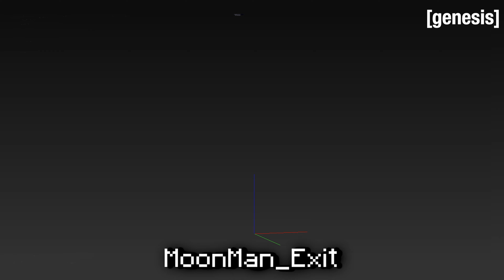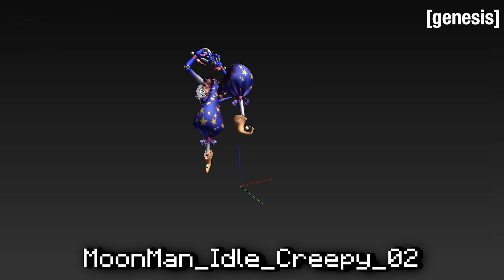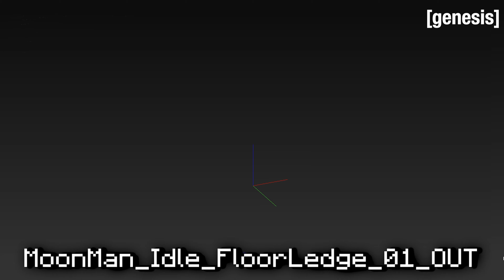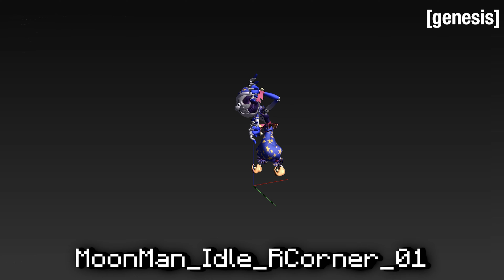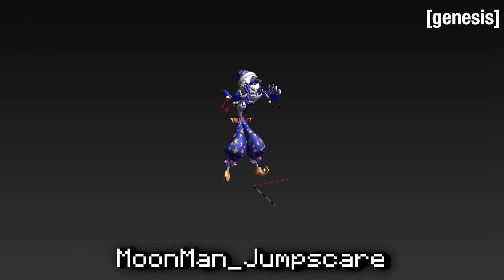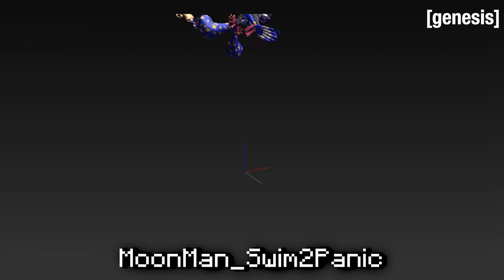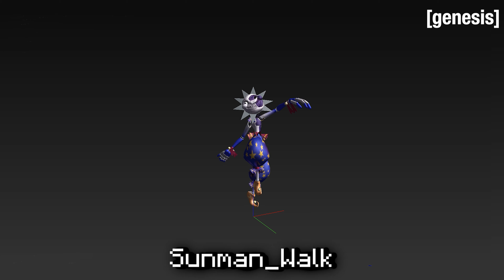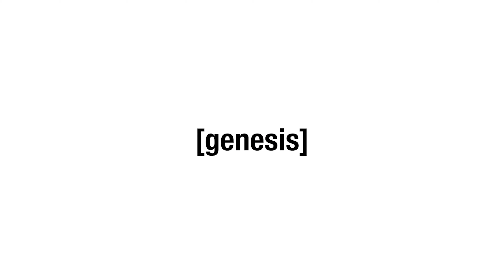Moondrop/Sunrise FNAF Security Breach Animations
in this video I show all of Moondrop and Sunrise's ingame animations with their respective file names from Fnaf: Security Breach. if you enjoyed the video make sure to like and subscribe for much more to come, and leave a comment suggesting what I should do next :)

►Thumbnail is heavily inspired by TetraBitGaming, please make sure to check out his content!

►Remember to comment for a heart :)